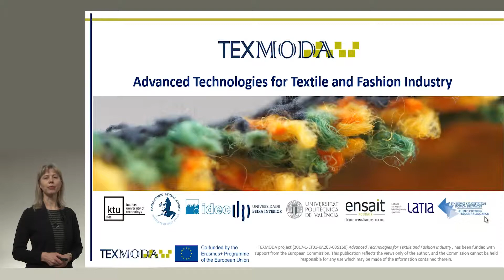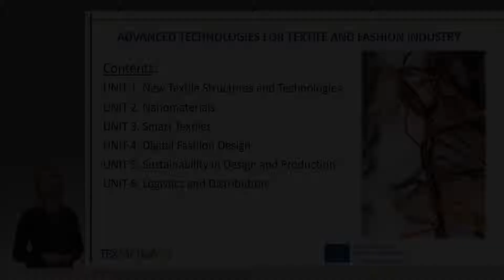0 0 0 INTRODUCTION INTO THE MOOC ADVANCED TECHNOLOGIES FOR TEXTILE AND FASHION INDUSTRY